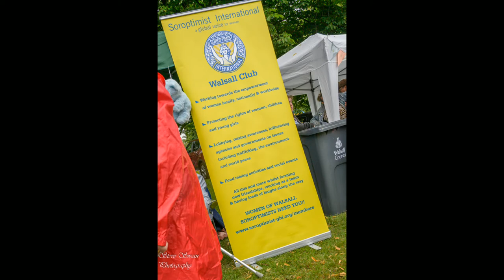Pelsall Carnival 2019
Memories of Pelsall Carnival 2019